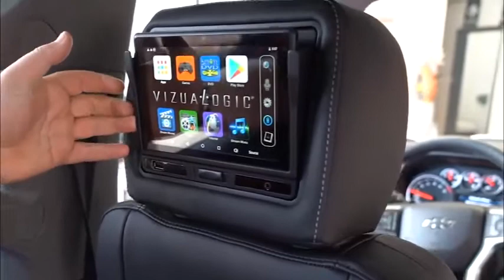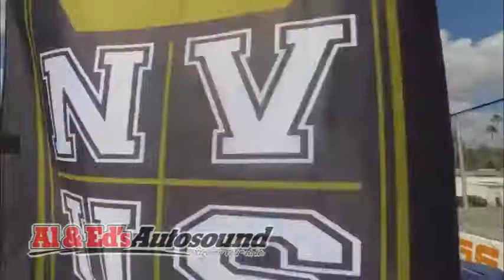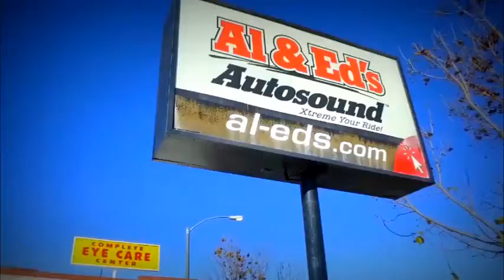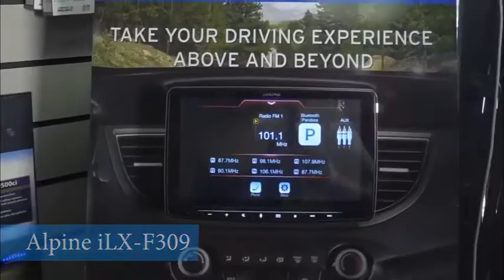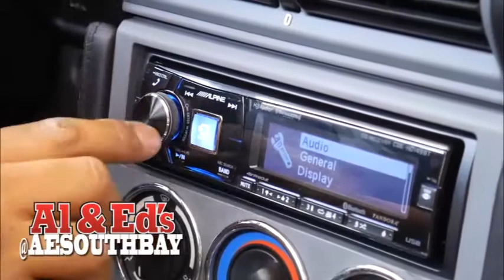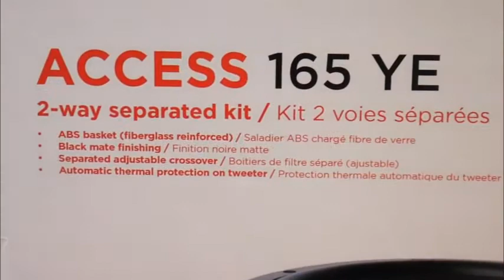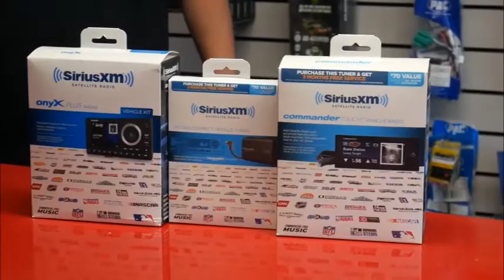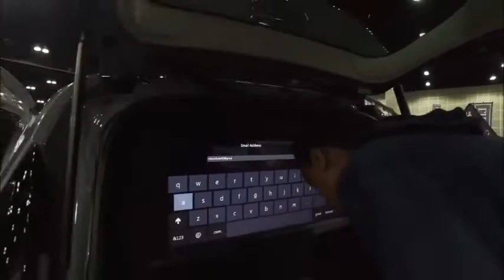PRODUCT VIDEO COMPILATION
2 PLUS HOURS OF AL N EDS PRODUCT VIDEOS